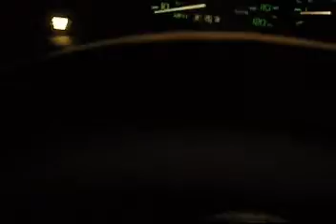Being a Designated Driver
Picking up my lovely (and drunk) boyfriend from the bar. He's a great passenger seat dancer!!!